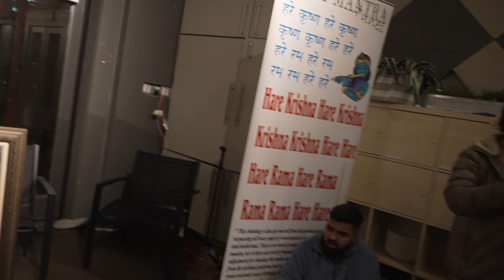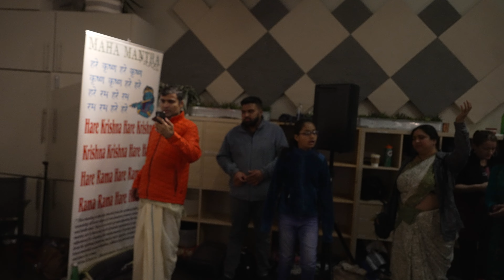Indradyumna Swami Kirtan @ Bhakti Collective Austin